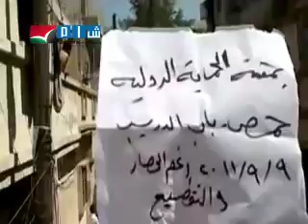حمص باب الدريب رغم القصف و التشديد الأمني جمعة الحماية الدولية 9 9